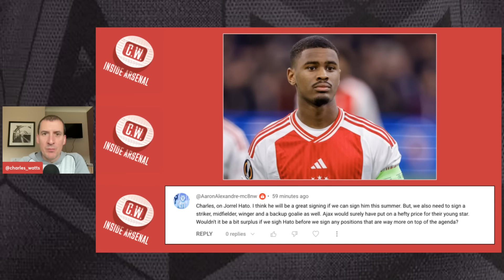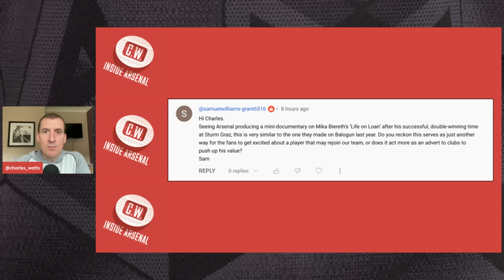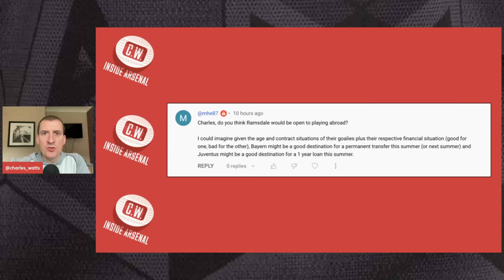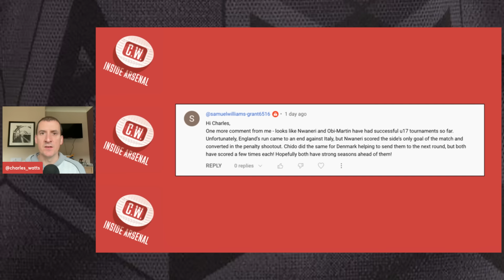Arsenal latest news: Sesko transfer progress | Osimhen links | Remembering Reyes | Nwaneri's chance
In today's show I look at the latest Arsenal transfer news doing the rounds, discussing the latest reports involving Benjamin Sesko and Victor Osimhen. I also share my memories of Jose Antonio Reyes and answer your questions on topics such as Aaron Ramsdale and Ethan Nwaneri.

0:00 - Intro
1:23 - Sesko latest
7:00 - Osimhen links
9:03 - Remembering Reyes
11:32 - Hato timing
15:00 - Ramsdale's future
16:30 - Nwaneri's chances